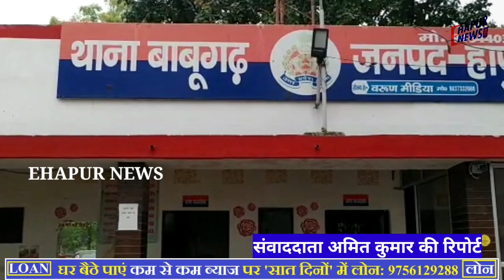सात वर्षो से फरार इनामी हत्यारोपी को दबोचा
7 साल से फरार इनामी हत्यारोपी को दबोचा
हापुड़, सीमन (ehapurnews.com) : थाना बाबूगढ़ पुलिस ने एक हत्या के मामले में 7 वर्ष से फरार चल रहे आरोपी को गिफ्तार कर लिया। पुलिस ने उसके कब्जे से एक तमंचा व कारतूस बरामद किया है। आरोपी पर 25 हजार रुपए का इनाम घोषित था।
पुलिस ने बताया कि जनपद बुलंदशहर के थाना सालेपुर के गांव बनवारीपुर के लक्ष्मण सिंह का बेटा अजीत उर्फ लाखन उर्फ लाला उर्फ कलवा थाना बाबूगढ़ के अंतर्गत वर्ष-2015 के शुरु मे हुई एक हत्या के मामले में वांछित चल रहा था। आरोपी छद्म नामों से इधर-उधर छिपता फिर रहा था। आरोपी पर 25 हजार का इनाम घोषित था। एक सूचना पर पुलिस ने हत्यारोपी को धर दबोचा और जेल भेज दिया।